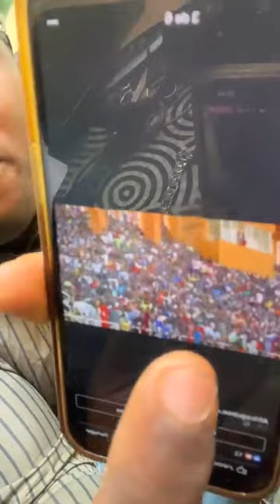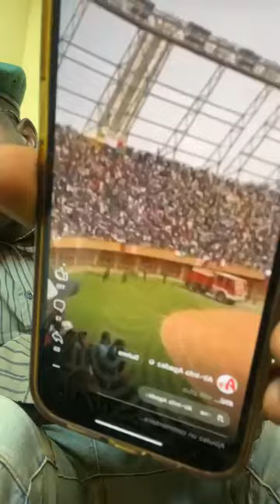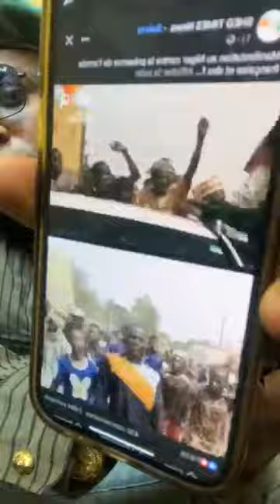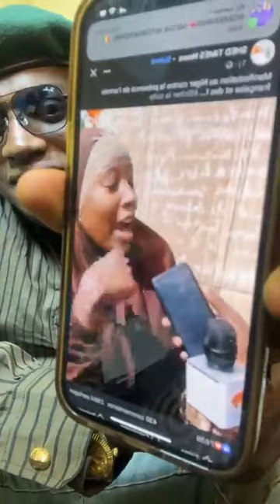🔴 Live 8 août 2023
🔴 Live suivez toute la vidéo sur ma page facebook @paikoun_sare